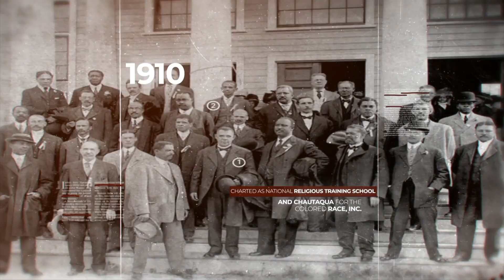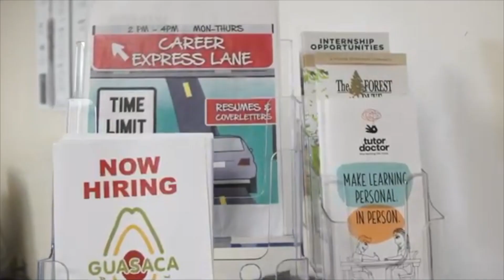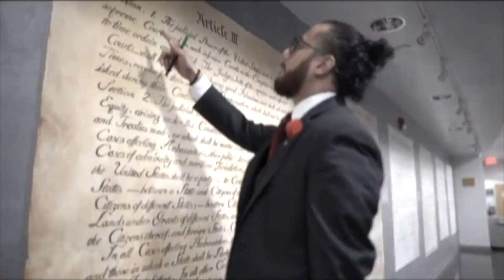Where Are They Now? Doc Series Episode #1: SGA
The story of Eagle Pride, Amplified is coming to the main screen. The 3 part-docu series with former SGA Presidents, Miss and Mister NCCU, and SAB Presidents will share their journey on where they are now and how NCCU impacted their progress.